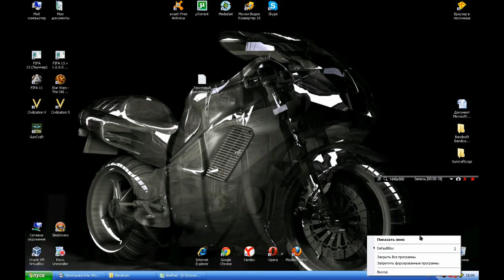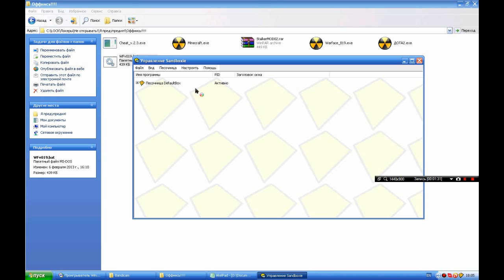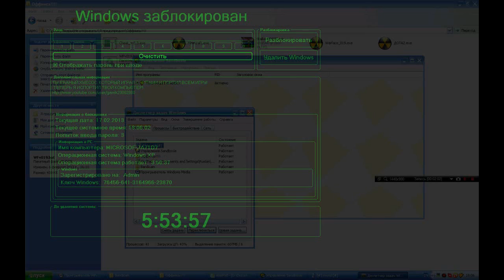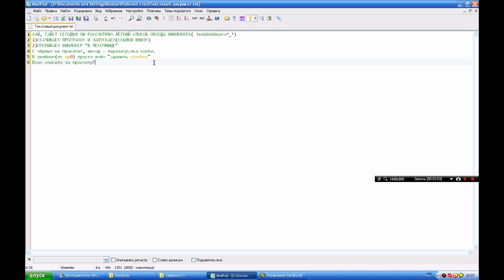Tutorial - ОБХОД ВИНЛОКЕРА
Программа помогает "обойти" винлокер, ссылки:
Саундтрек:
Skillet-Hero